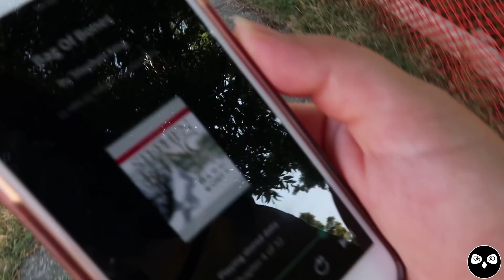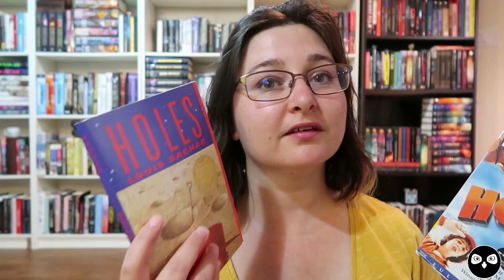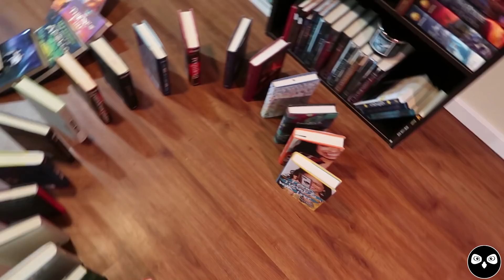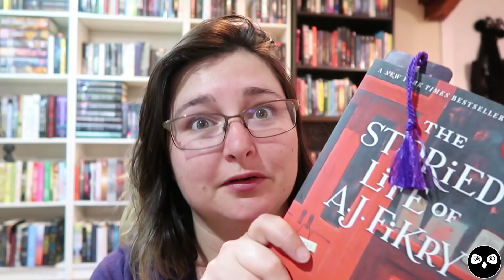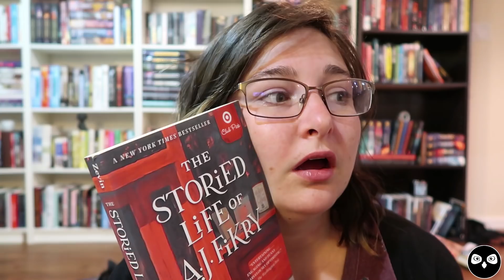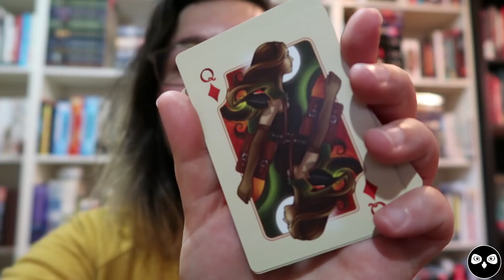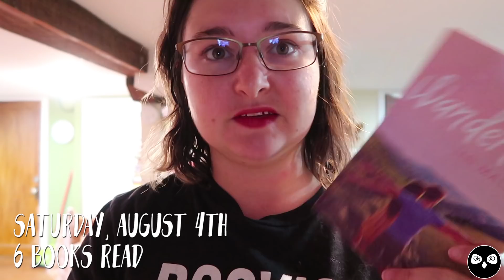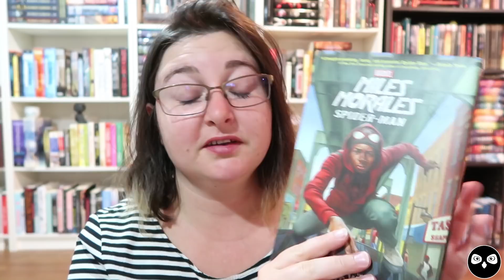BOOKTUBEATHON VLOG!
Cori vlogged her BookTubeAThon experience! Enjoy!